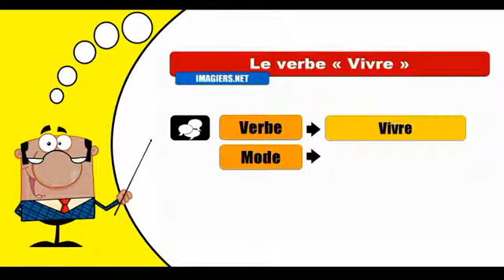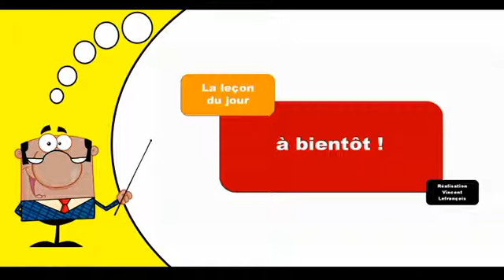Je conjugue les verbes # Vivre = Conditionnel Présent